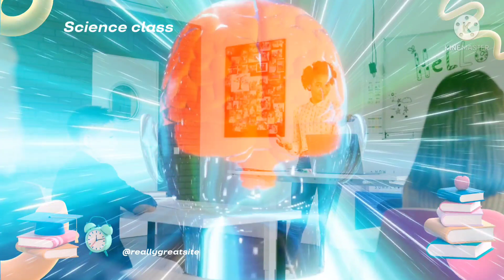इच्छा पूरी करने का सर्वश्रेष्ठ तरीका | Motivation video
इच्छा पूरी करने का बिल्कुल नया और सर्वश्रेष्ठ तरीका |   Motivation video

ShabadManthan # Hindi